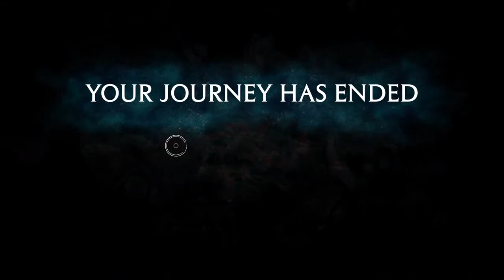JourneyOn Hogwarts Legacy!!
Lets see how the Journey goes.